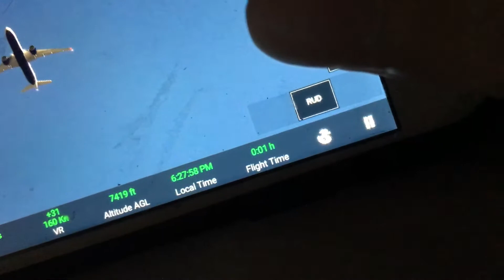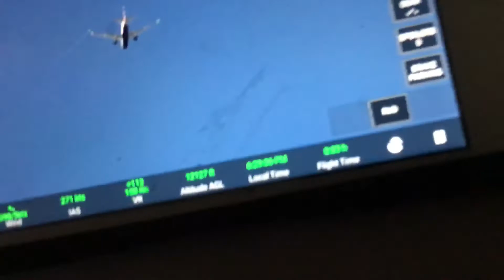16 April 2022